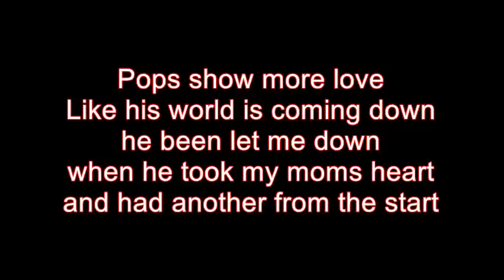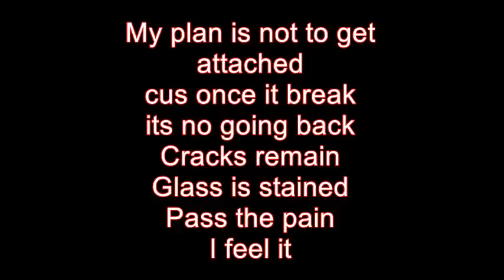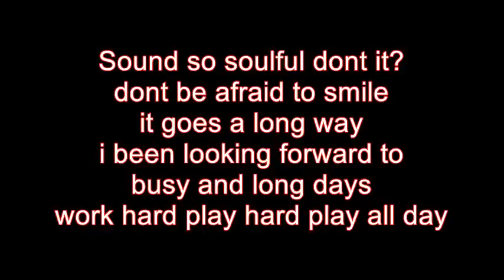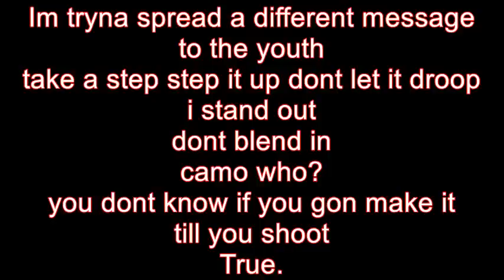Jay Z Song Cry remix lyrics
Young upcoming artist with a different message for the youth making the song cry with his lyrics. Don't own rights to nothing just for promotional use